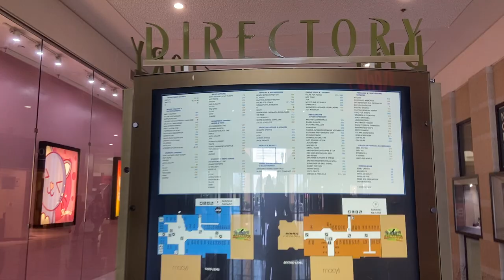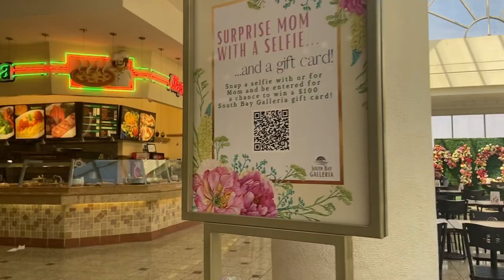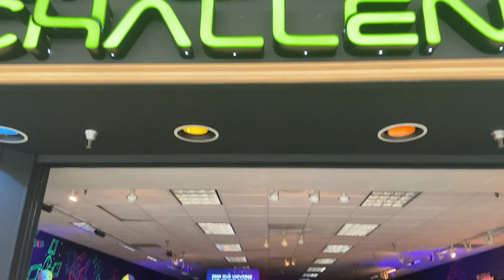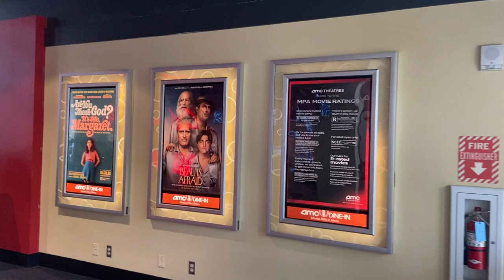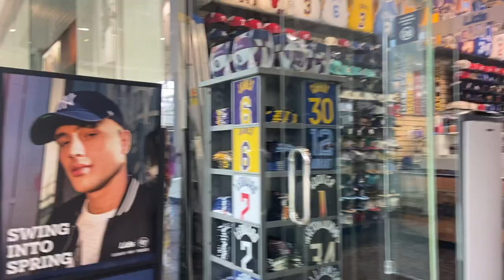South Bay Galleria Mall Redondo Beach, California